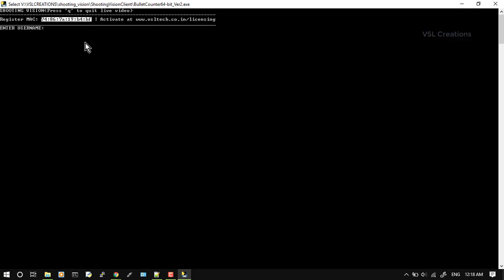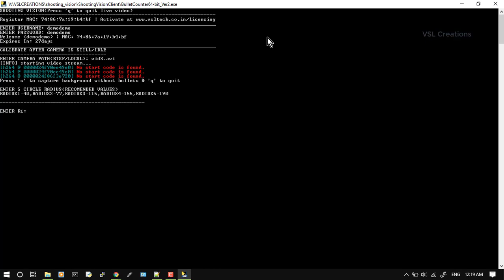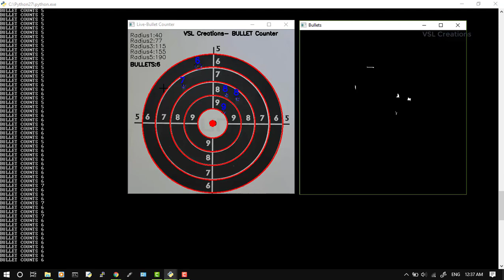Bullet Counter using OpenCV Python | Live Video Feed | IPCamera, WebCamera, HTTP URL, Local Video